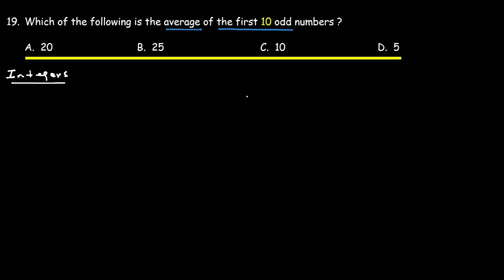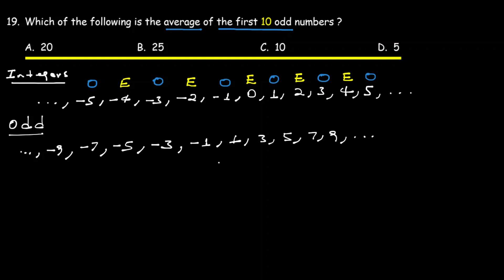2009 Ethiopian University Entrance Examination (EUEE) Scholastic Aptitude Test- Q19/25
This question is from Ethiopian University Entrance Examination (EUEE) Scholastic Aptitude Test Quantitative Reasoning Section - 2009

Which of the following is the average of the first 10 odd numbers ?